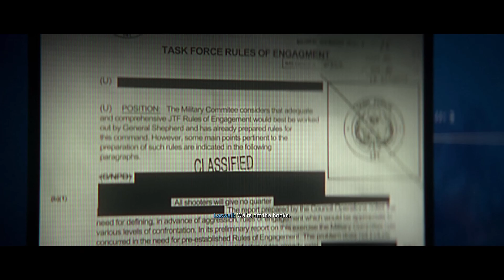Call of Duty: Modern Warfare II_20221020200030